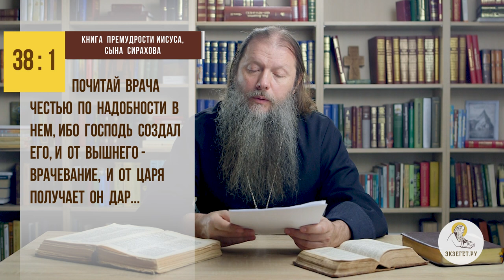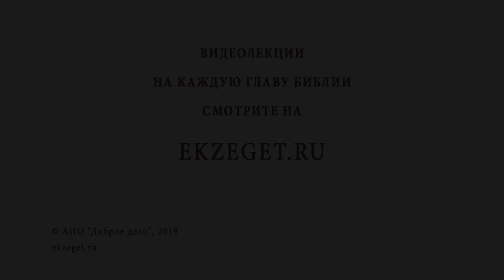Как относиться к врачам ? Библия отвечает. Протоиерей Артемий Владимиров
В сегодняшнем видео, вместе с отцом Артемием Владимировым, мы отвечаем на вопрос: "Как относиться к врачам?".
🔸Как относились к врачам в Ветхом Завете?
🔸Откуда дар врачевания?
🔸Что предшествует обращению к врачу?
🔸Как необходимо относиться к телу?
🔸Все ли зависит от врача?
🔸Как благодарить врача?